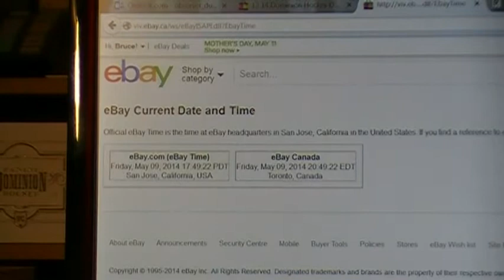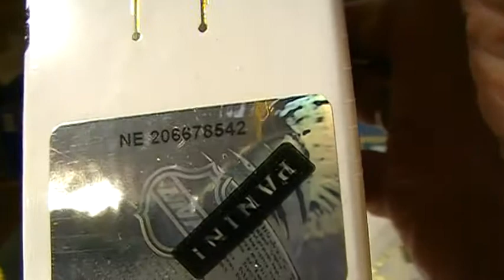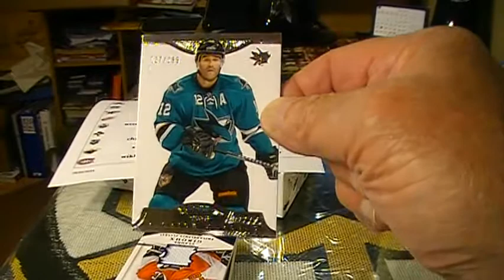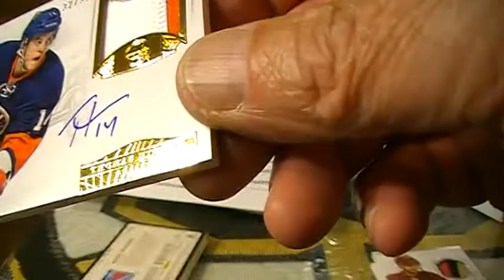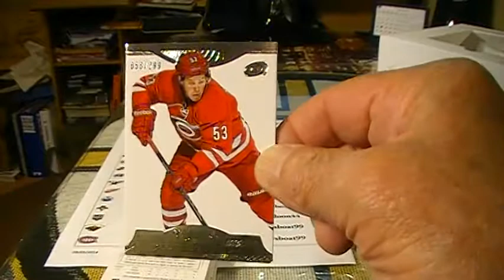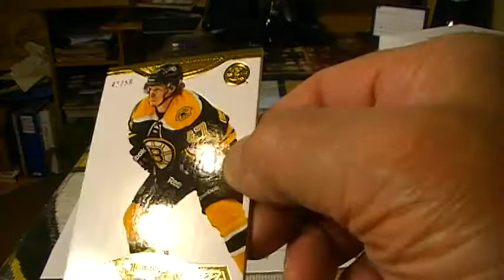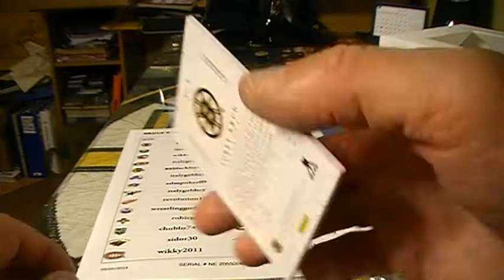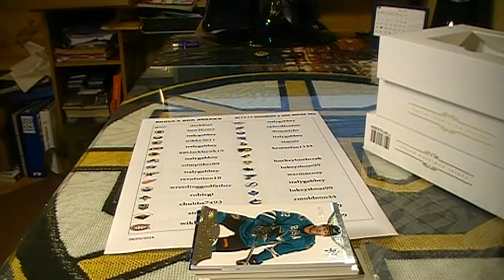13 14 PANINI DONINION HOCKEY BOX BREAK #84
13 14 PANINI DONINION HOCKEY BOX BREAK #84